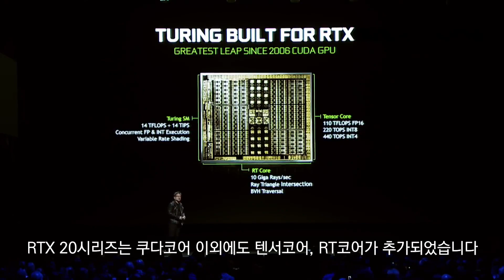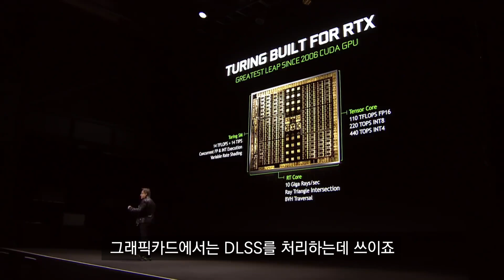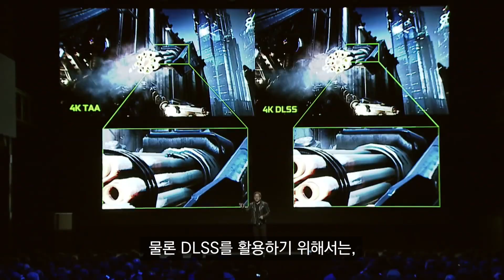4K 모니터에 RTX 그래픽카드가 꼭 필요한 이유 - DLSS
4K 게이밍 시에는 RTX 2080 그래픽카드가 필수다? 왜일까요?
게임계의 새로운 패러다임을 불러일으켜올만한 엔비디아 DLSS 에 대해 알려드리겠습니다!

▷ DLSS 지원 게임 목록 (2018년 10월 현재)

01. 다크사이더스 3
02. Deliver Us The Moon : Fortuna
03. Fear the Wolves
04. 헬블레이드 : 세누아의 희생
05. KINETIK
06. Outpost Zero
07. 오버킬 워킹데드
08. SCUM
09. Stormdivers
10. 아크 : 서바이벌 이볼브드
11. 아토믹 하트
12. 던틀리스
13. 파이널판타지 15
14. 프랙쳐드 랜드
15. 히트맨 2
16. 아일랜드 오브 나인
17. 저스티스
18. JX3
19. 맥워리어 5 : 머셔너리
20. 플레이어언노운 배틀그라운드
21. 레버넌트 : From the Ashes
22. 시리어스 샘 4 : Planet Badass
23. 쉐도우 오브 더 툼 레이더
24. 더 포지 아레나
25. 위 해피 퓨

재밌으면서도 유익한 영상을 빠르게 시청하려면 구독 필수!

페이스북에서 더욱 빠른 테크 소식 및 근황을 확인하실 수 있습니다.

Source : NVIDIA, Phoenix Labs